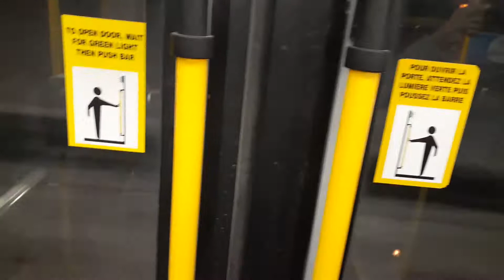A ride on OC 2008 New Flyer Industries D60LF bus #6388 | 90 GREENBORO. Filmed today!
Filmed today! I love those type of buses! This bus was operating frequent route line 90. Sorry folks i met to say different transmission.